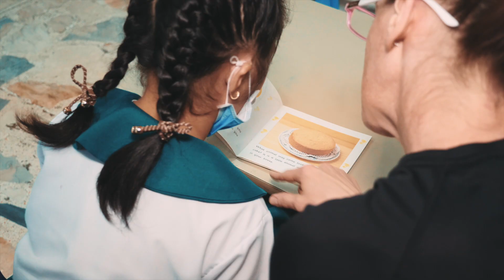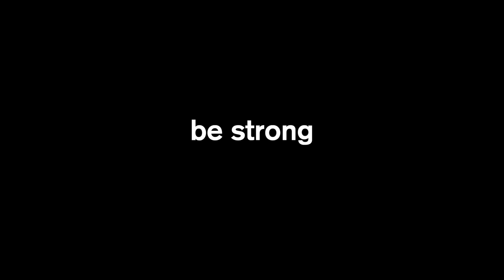A Sincere Message from OCRTUBE // Covid-19 Outbreak (2020)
- A quick and sincere message to EVERYONE during this crazy time. It's time to BE STRONG, and appreciate.

- Instagram, @arnelbanawa

CREDITS:

By Ben Lionel Scott

Speakers, Music & Videos Used

SPEAKERS
Steve Simone
Nick Vujicic
Robin Sharma
Jim Carrey